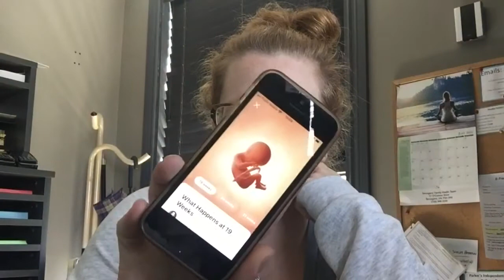A VERY REAL Pregnancy Update *20 Weeks*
20 weeks and we’re just keepin on!